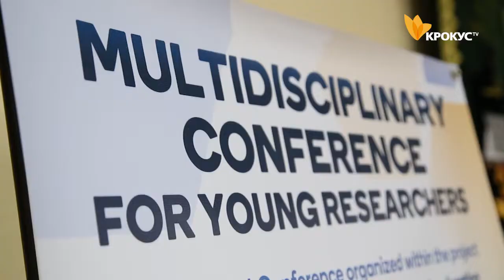«ВУЗи перевірять»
МОН анонсує: українські виші фінансуватимуть за результатами діяльності. Тобто, фінансування буде залежати від кількості працевлаштованих за фахом студентів.